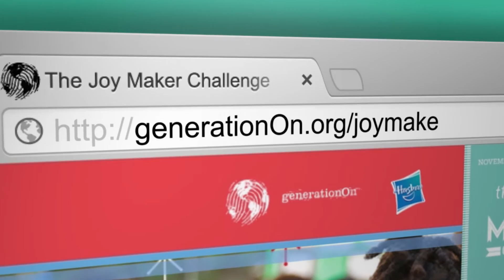Learn how to be a Joy Maker from Xolo Maridueña!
generationOn has launch the 6th Annual Joy Maker Challenge, which calls on youth ages 5-18 to complete hands-on service in their communities. For each kid or teen who volunteers throughout the Joy Maker Challenge, Hasbro will donate a toy or game to Toys for Tots, up to 1 million dollars' worth!

Find out how you can get involved and become a Joy Maker in your community!